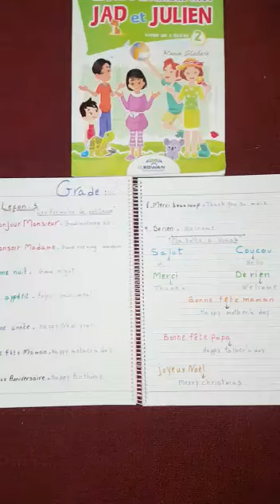Grade 2 French les formules de politesse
les formules de politesse